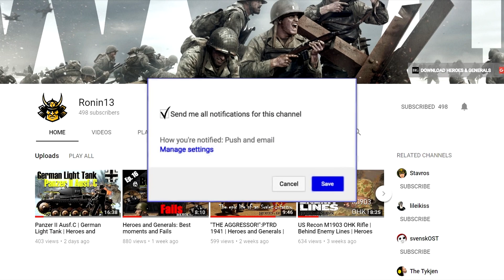Heroes and Generals | Update 1.11 New Skirmish Map - Khutor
Hello Everyone today i will show you new skirmish map - Khutor. Enjoy :P

Welcome to Khutor – our brand new map for the skirmish game mode.

About Khutor
A map set in the Eastern Europe marshlands where birch trees and all new vegetation provides a fresh breath of color and feel to Heroes & Generals. And where the open and swampy areas of the marsh present you with new tactical challenges as you and your squad battle for victory.

About Heroes and Generals
Heroes and Generals is a free-to-play Massively Online FPS with a strategic multiplayer campaign,
set in the midst of World War II Europe, where the United States, Germany and the Soviet Union all fight each other for control.